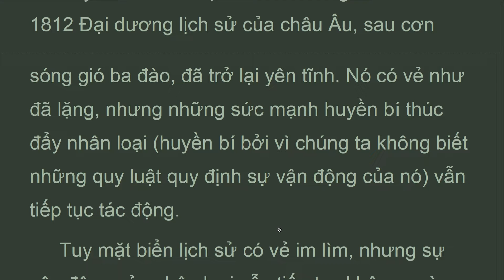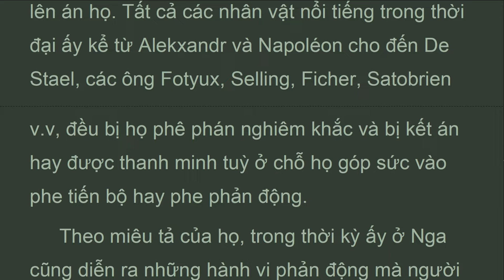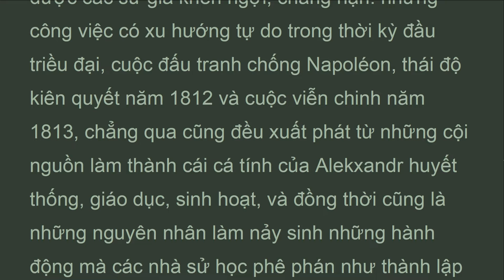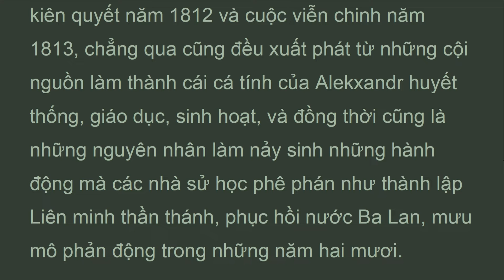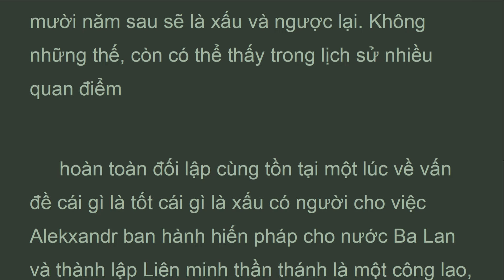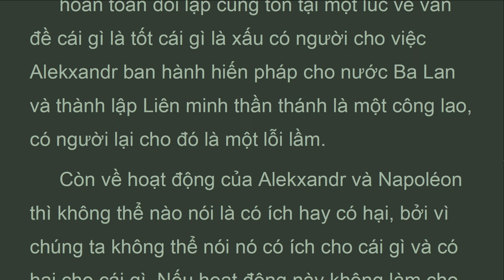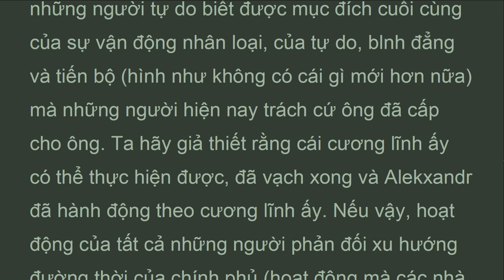CTHB_P16_01_Tập 16, Chương 1, Chiến Tranh và Hòa Bình, Lev Tolstoy (May 2022)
Cho rằng sự sống của con người có thể tuân theo sự chỉ huy của lý trí tức là phủ nhận khả năng tồn tại của sự sống.
Bảy năm đã trôi qua kể từ những biến cố năm 1812 Đại dương lịch sử của châu Âu, sau cơn sóng gió ba đào, đã trở lại yên tĩnh. Nó có vẻ như đã lặng, nhưng những sức mạnh huyền bí thúc đẩy nhân loại (huyền bí bởi vì chúng ta không biết những quy luật quy định sự vận động của nó) vẫn tiếp tục tác động.
Tuy mặt biển lịch sử có vẻ im lìm, nhưng sự vận động của nhân loại vẫn tiếp tục không ngừng chẳng khác gì sự vận động của thời gian. Những nhóm người khác nhau tập hợp rồi lại phân tán, những nguyên nhân làm cho các quốc gia hình thành và tan rã, làm cho các dân tộc thiên di, vẫn đang dần dần được chuẩn bị.
Đại dương lịch sử không chuyển động thành từng đợt sóng xô từ bờ này sang bờ kia như trước: nó đang sôi sục ở tận dưới đáy sâu.

Lev Tolstoy
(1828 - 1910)